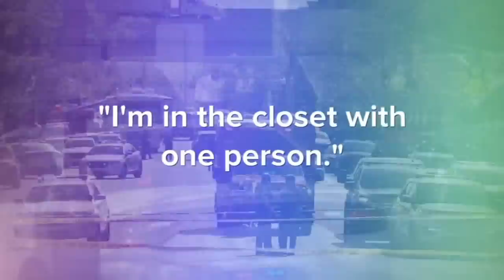Louisville shooter's mom's 911 call released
The mother of Connor Sturgeon, the shooter who killed five people at Old National Bank in Louisville, Kentucky, called 911 after hearing secondhand that her son had a gun and was heading toward the bank.